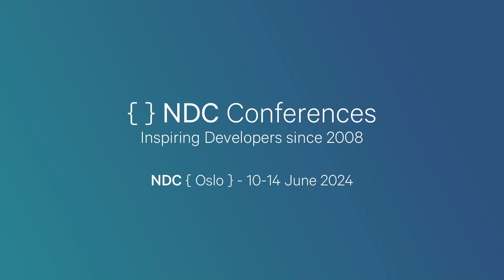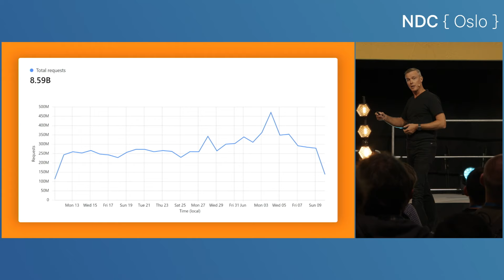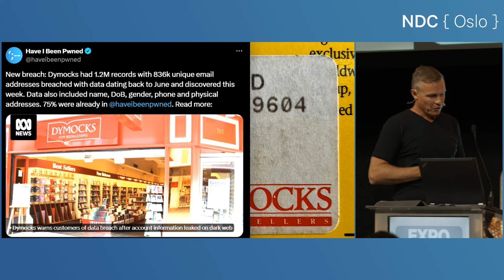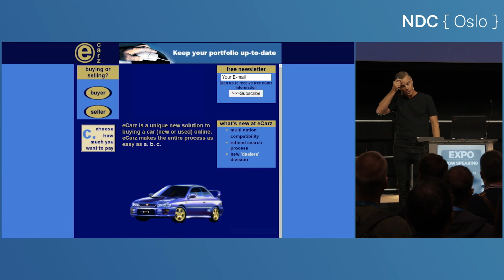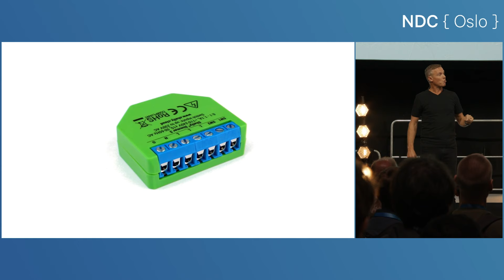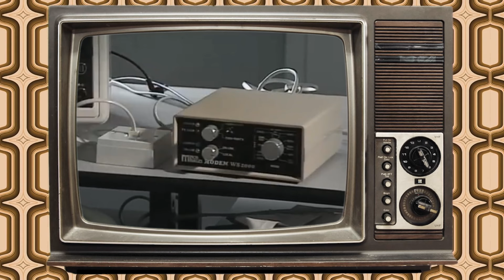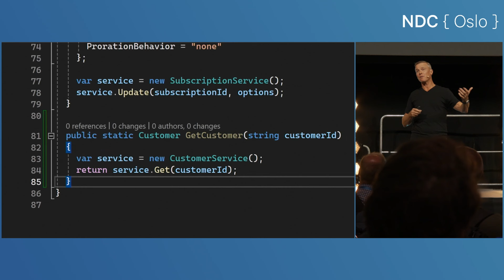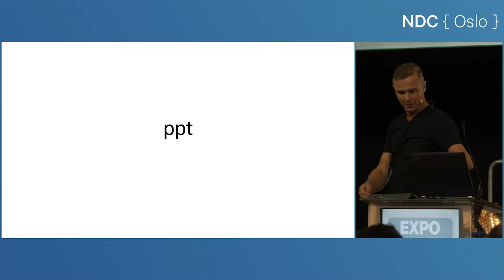Keynote: Hack Your Way to the Top - Troy Hunt - NDC Oslo 2024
This talk was recorded at NDC Oslo in Oslo, Norway.

Life runs on code. Software is the backbone of our modern existence, placing us as developers at the forefront of innovation. Our unique power lies not just in the complexity or size of the software we create, but in our extraordinary ability to drive significant change with surprisingly minimal resources. This leverage is unprecedented, spanning every phase of our work from the volumes of easily accessible knowledge so we can learn, to freely available tools so we can build, and the ubiquitous cloud services on which our creations run.

The opening keynote is designed to ignite your passion and urge you to “Hack Your Way to the Top” by taking what you learn in the next 3 days of NDC Oslo and creating amazing things. It will educate, entertain and inspire.